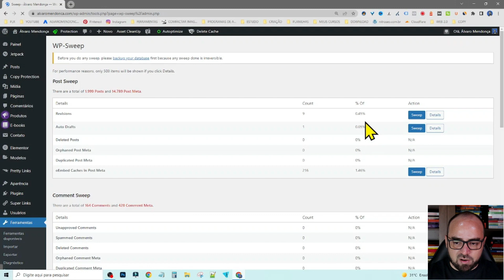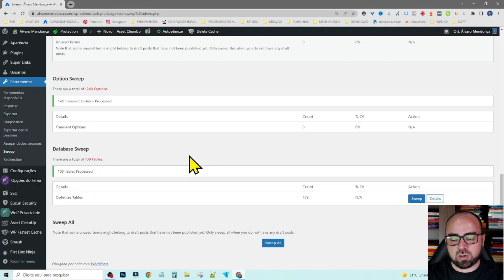USE ESSE PLUGIN PARA MELHORAR A VELOCIDADE DO SEU SITE WORDPRESS - WP SWEEP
Atenção aqui! Observações importantes:

O WP Sweep também lista "termos não usados", que podem ser categorias, tags ou outros elementos que você criou, mas não atribuiu a nenhum post.

Antes de limpar essa seção, certifique-se de não ter nenhum post ainda em forma de rascunho que você planeja usar esses termos.

Descrição do vídeo:
Neste vídeo, mostro como usar o plugin WP Sweep para otimizar seu banco de dados e melhorar a velocidade do seu site WordPress.

► *Cupom ALVARO20 - Ganhe 20% desconto no melhor plugin gerador de Web Stories:*

► CONECTE-SE COMIGO

Entre no canal do Telegram para baixar arquivos grátis e receber avisos de novos conteúdos em primeira mão: